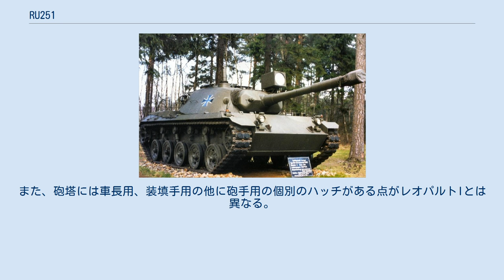RU251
RU251（Spähpanzer RU251 (SpPz RU251）：偵察戦車 RU251）は、ドイツ連邦共和国（西ドイツ）が開発した軽戦車である。
 試作のみで量産・配備は行われなかった。
 1960年に連邦軍参謀本部によりM41軽戦車及びSPz1を置き換えるための車両として計画され、ハノマーグ社によって開発された。
ドイツ連邦軍向けの偵察車両としての他に、同様にM41やM24といったアメリカ製軽戦車を導入した西側諸国へ両車の更新用として売り込むことも構想されていた。
 1963年には一次試作車であるRU25-1(RU251)が完成したが、想定敵であるワルシャワ条約機構軍は既に偵察部隊にもT-54、T-55といった中戦車を配備していることが判明し、それらに対しては90mm砲は威力不足であり、戦闘を想定した偵察任務に用いるには105mm砲装備の中戦車が必要と結論された為、本車の開発計画は中止された。
 RU251はドイツが開発した最後の軽戦車である。
製作された試作車は現在もドイツ国内の博物館に展示されている。
 RU251の構成は同時期に開発されたレオパルトIに酷似しており、レオパルトIをそのまま一回りほど小型化したといって良い構成となっている。
砲塔の大まかな形状、武装や走行装置の配置、乗員構成等も同様である。
 砲塔は防弾鋳鋼製の一体構造で、同じく防弾鋳鋼製の防盾を持つ。
装甲厚は全周20mm、防盾部30mm、天面部が8mmとなっている。
 主砲はラインメタル社製 BK90 40口径90mmライフル砲で、副武装にはラインメタル MG3 7.62mm機関銃を主砲同軸及び砲塔上ハッチの銃架に装備した。
この他、4連装煙幕弾発射器を砲塔側面後部の左右に装備する。
主砲基部には赤外線／白色光サーチライトの装備が可能となっていた。
尚、照準装置は主砲同軸の望遠鏡式、及び砲塔上面右側に装備された潜望鏡式のもののみで、レオパルトIのようなステレオ式測距儀は装備されていない。
 車体は防弾鋼板の溶接構造で、装甲厚は前面30mm、側面20mm、上／底面8mmであった。
前部左側に操縦席、前部右側には車体弾薬庫がある。
エンジン及び変速機は後部にあり、起動輪が最後部にある後輪駆動方式で、片側5個の中口径転輪と4個の上部支持輪を持つ。
転輪には中央の第5/6輪以外にはダンパーが備えられている。
履帯はダブルピン・ダブルブロック構造である。
 乗員は車長・砲手・装填手・操縦手の4名であった。
 ^ ただし、レオパルトIでは操縦席が右側にあるのに対し、本車では左側にある。
また、砲塔には車長用、装填手用の他に砲手用の個別のハッチがある点がレオパルトIとは異なる。